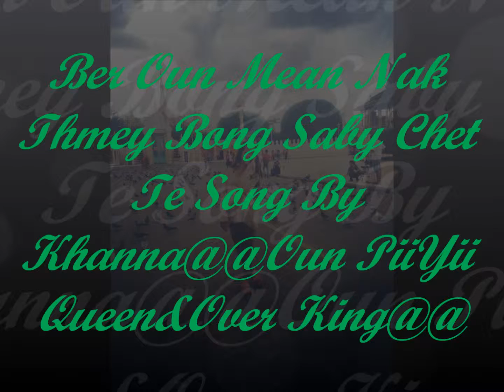Ber Oun Mean Nak Thmey Bong Saby Chet Te Song By Khanna @@Oun PiiYii Qqueen&Over King@@